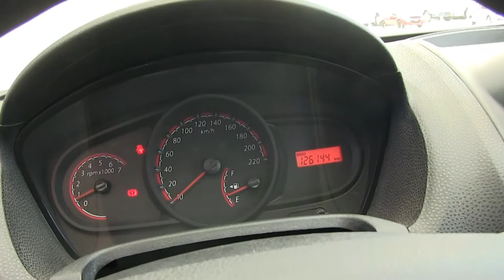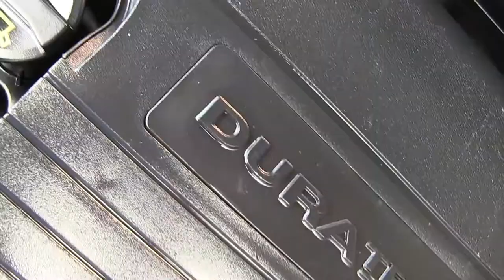Ford / Ikon / 2014 - 0EC131090